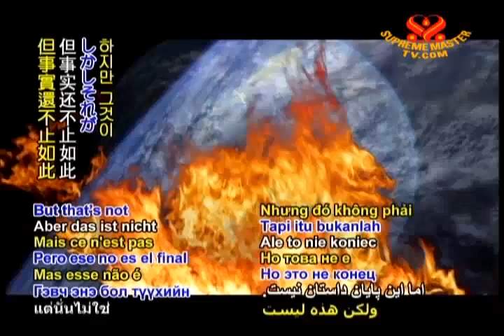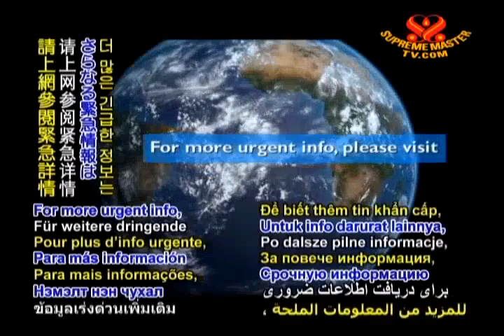무엇이 지구온난화를 야기할가요?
메탄을 막읍시다! 지구온난화의 진정한 원인을 막읍시다!!